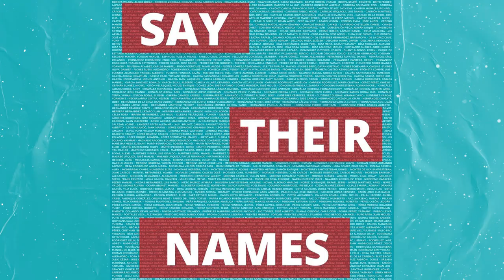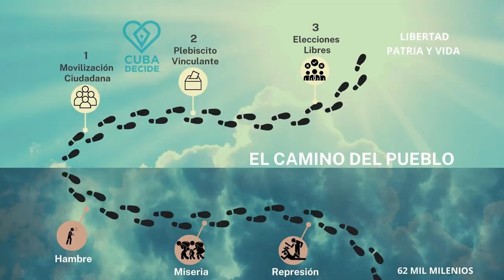El arte como protesta y denuncia en Cuba | Yunier Suárez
En la séptima edición del College Freedom Forum en la Universidad Francisco Marroquín (UFM) se tiene como invitado a Yunier Suárez, activista por la libertad en Cuba y promotor de la iniciativa "Cuba Decide", él comparte su historia personal y la lucha de su pueblo contra la dictadura en la isla caribeña.

"A pesar de los desafíos, nunca hemos dejado de luchar por la libertad y los derechos humanos". — Yunier Suárez

Yunier comienza con una reflexión sobre los 65 años de opresión que ha enfrentado Cuba bajo el régimen de La Habana, rememorando el trágico incidente en el que su hermano perdió la vida debido a la negligencia del sistema de salud cubano, un evento que desencadenó en él una rebeldía absoluta y un deseo ferviente de justicia para su nación.

Suárez menciona que a través del arte, especialmente el teatro, encuentra una vía para expresar el sufrimiento de su pueblo y denunciar las constantes violaciones de derechos humanos perpetradas por el régimen de La Habana. Yunier destaca la resistencia del pueblo cubano a lo largo de la historia, evidenciada por el exilio, la emigración y la persecución política.

"La persistente lucha del pueblo cubano contra la dictadura es prueba de determinación y resistencia ante la adversidad". — Yunier Suárez

Suárez insta a la comunidad global a apoyar la causa cubana y respaldar la iniciativa de "Cuba Decide" para un cambio democrático en la isla. Destaca la importancia de la movilización ciudadana y la necesidad de derribar el régimen autoritario de La Habana para garantizar la estabilidad y la paz en la región.

“Todos tenemos derechos y merecemos vivir en un mundo donde la justicia y la democracia prevalezcan". — Yunier Suárez

Para finalizar, Suárez hace un llamado a la acción conjunta, enfatizando que la lucha por la libertad en Cuba es también una lucha por los derechos humanos en todo el mundo. Además insta a todos a unirse en la búsqueda de la libertad no solo para Cuba, sino para todas las naciones que sufren bajo regímenes opresivos.

Organizado por:
Universidad Francisco Marroquín
Human Rights Foundation